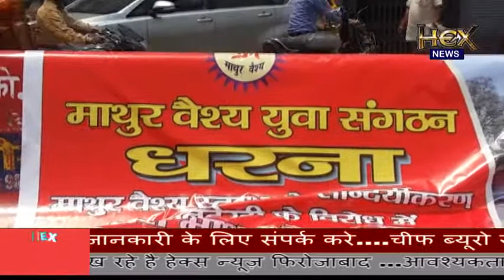फ़िरोज़ाबाद में नगर निगम द्वारा माथुर वैश्य समाज के मान स्तम्भ को क्षतिग्रस्त करने को लेकर किया धरना